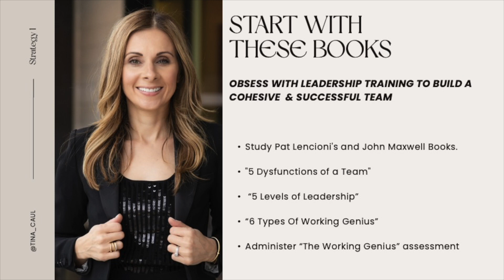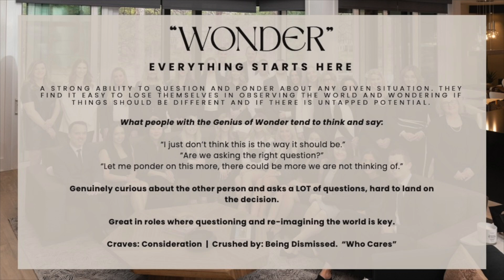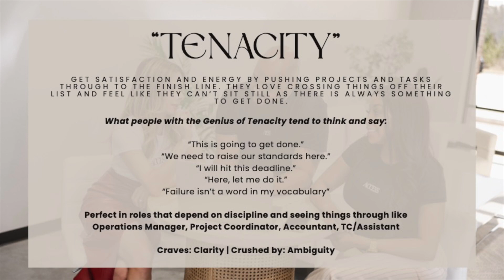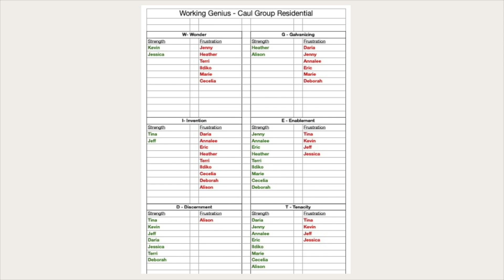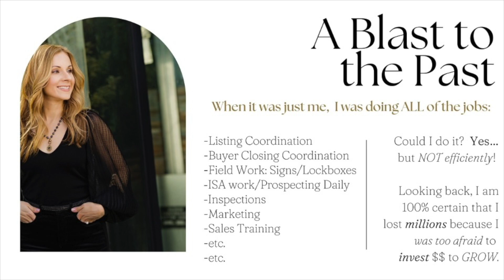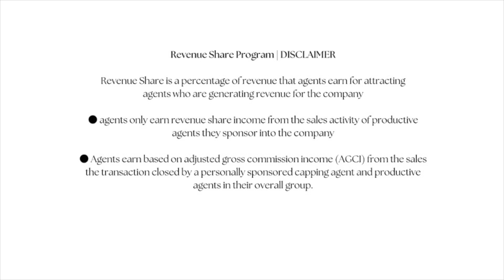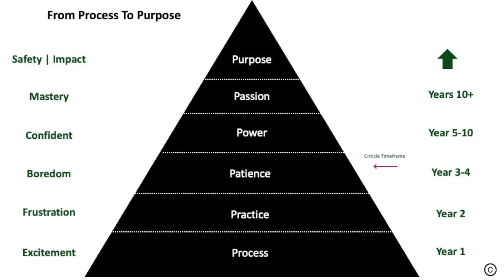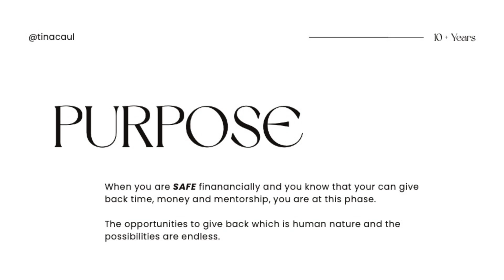Leadership: You are the CEO event with Tina Caul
Leadership: You are the CEO